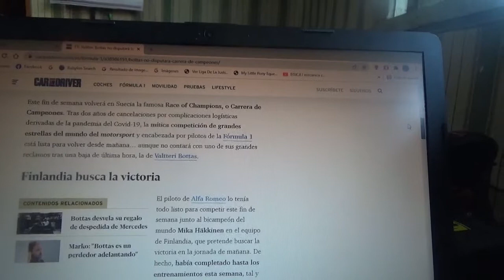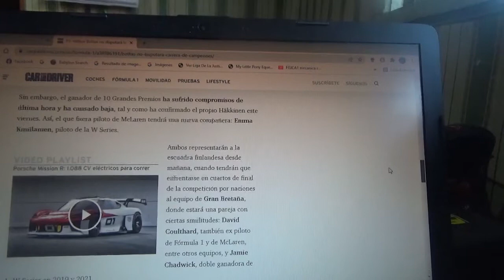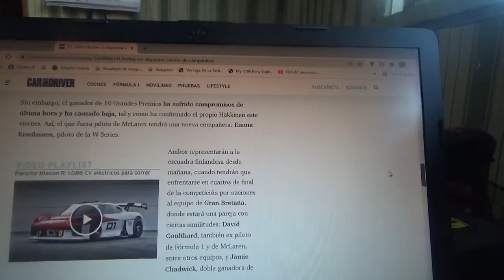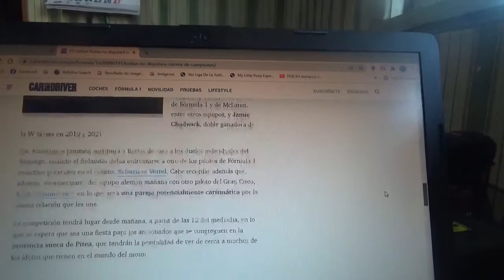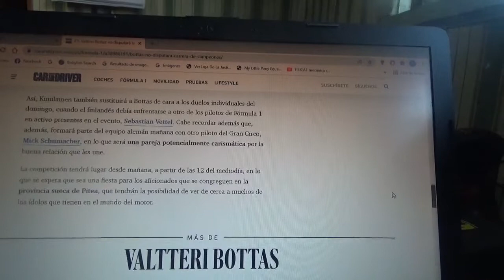Valtteri Bottas ya no estará en la Race of Champions en Suecia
Debido a compromisos personales de última hora el corredor finlandés nuevo piloto oficial de Alfa Romeo F1 Team se baja de esta versión 2022 de la Carrera de Campeones que se llevará a cabo en Suecia